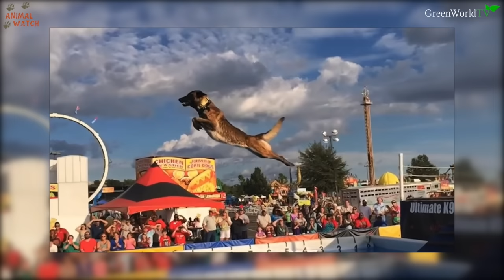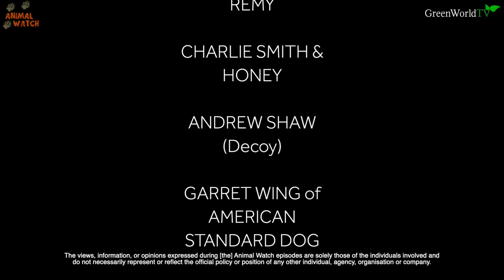THE MALINIOS X - The New Super Military Protection Guard Dog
The Malinois X - The New Kid on the Block. Is he set to replace the superior Belgian Malinois and The German Shepherd as the new Super Military Dog? So what is he? He's a cross between these two powerful protection guard dog breeds. He combines the drive & lightness of the Malinois with the brains and superior smelling ability of the German Shepherd. So does simply crossing these two breeds create the super military dog or is there more than meets the eye? Find out in this episode.

Special appearance from Garret Wing of American Standard Dog Training

Filmed and Edited by Ellen Hope Cobb

and